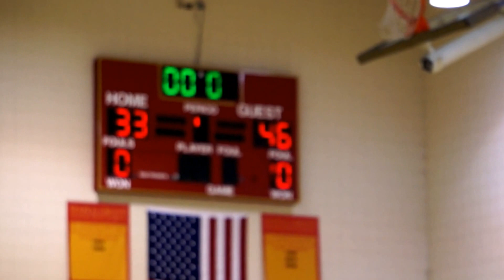rice vs triton